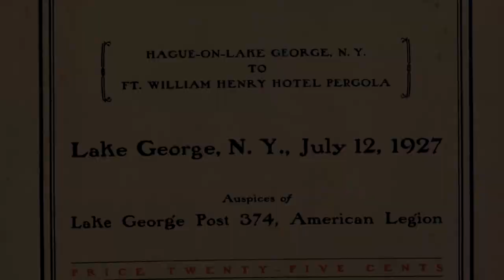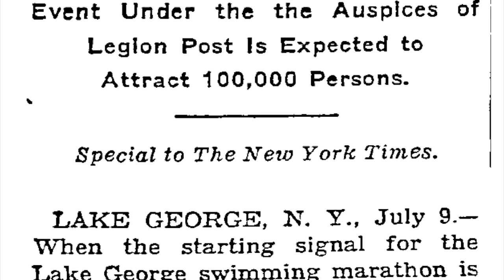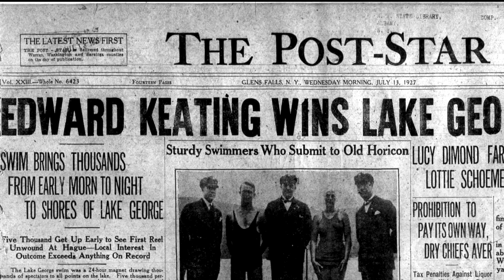Lake George On the Water: The Marathon Swim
Lake George On the Water is a series of mini-documentaries telling the stories of people, places and traditions of the Lake George watershed.

This is one of a series of programs that supports the exhibitions, Water/Ways at the Chapman Museum, and Can We Save the Queen? in the Folklife Gallery, both on view November 23, 2019 to January 5, 2020.

Experience the unprecedented spectacle that was the Lake George Swimming Marathon of 1927.

Lake George on the Water
The Marathon Swim

Directed by: Kevin Rogan & Hannah DeGarmo

Written by: Kevin Rogan

Produced by: Todd DeGarmo, The Folklife Center at Crandall Public Library

Narration: Kevin Rogan

Drone Operator: Kevin Rogan

Historical Records and Photographs Courtesy of:
The Folklife Center at Crandall Public Library and its Special Collections & Archives

Funding for this Project came from
New York State Council on the Arts - Folk Arts Program
Champlain Valley National Heritage Partnership - Local Heritage Grant

Additional support was provided by:
New York Folklore
Alfred Z. Solomon Charitable Trust